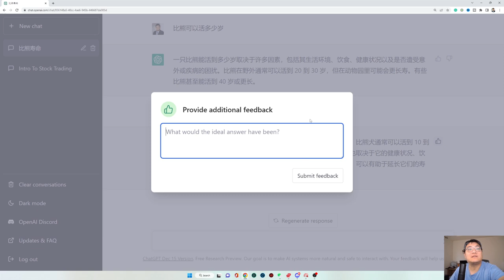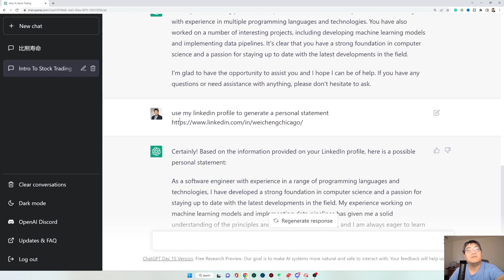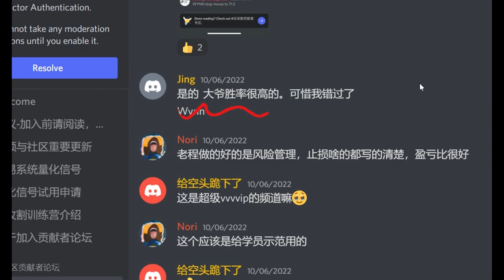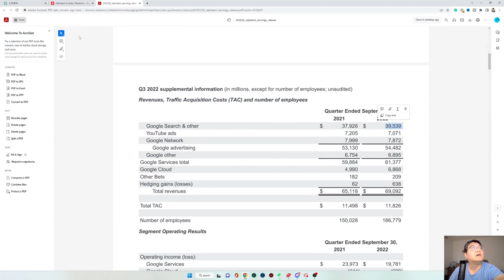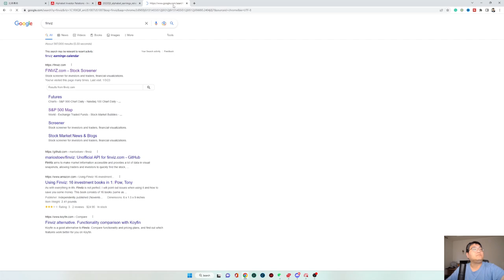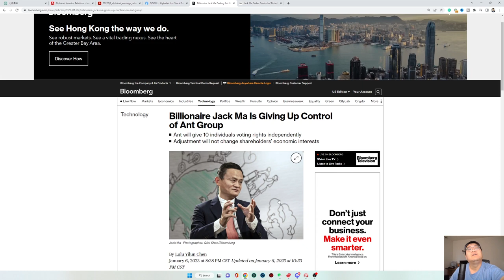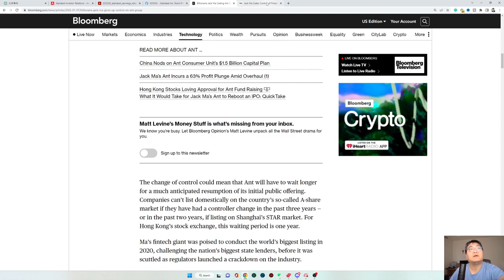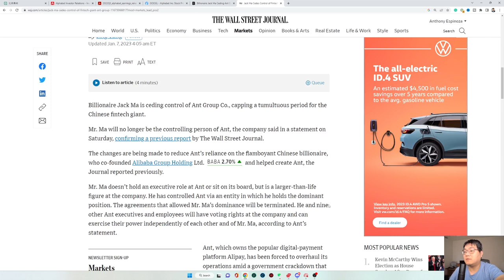ChatGPT是否未来替代GOOGLE？微软尾随，蚂蚁上市后续，被忽视的半导体重磅消息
ChatGPT是否未来替代GOOGLE？微软老阴B尾随，蚂蚁上市后续，半导体异动！ 来听我聊聊市场这些事儿

       Youtube粉丝使用折扣吗 YOUTUBE2022 得到 10%折扣
🔴 这周末我把书单进行了分类，还有课程。给出了自学和上课学习的两个路径。点击下面链接获取

00:00 开始
01:28 chatGPT VS GOOGL
10:40 马爸爸被夺权？
12:33 被人忽视的半导体大消息！